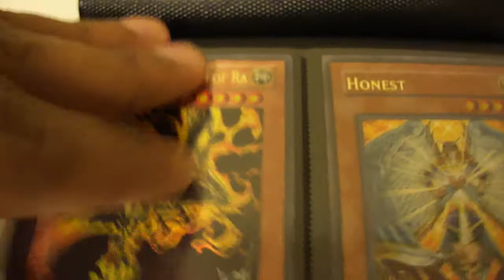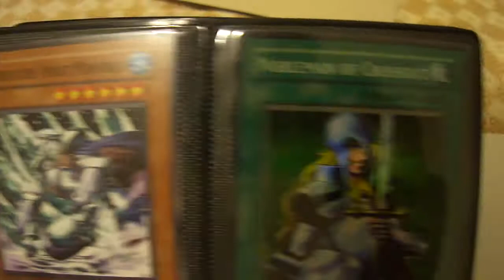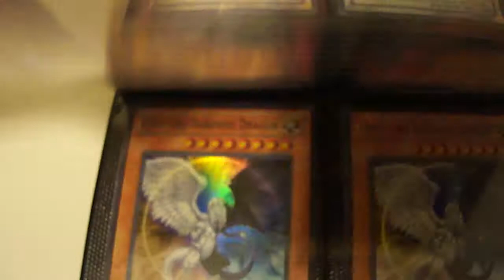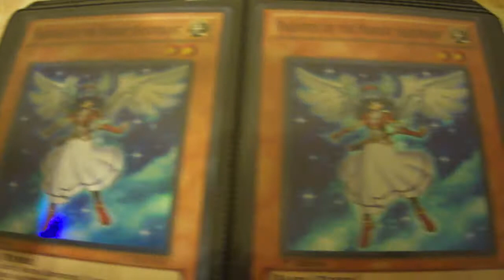Yugioh Trade Binder April 5, 2011 - Rare Cards for Cheap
Just stuff I have for trade or sale, please PM me. I do value my stuff lower than others usually. But if its too low, I won't even bother responding.

Wants:
Grandmaster of the Six Samurai (any rarity)A
Double Edged Sword Technique (common)
Legendary Six Samurai - Kizan
Legendary Six Samurai - Shi En (any rarity)
Solemn Warning (any rarity)
Upstart Goblin x 2
Cash $$$
Make offers etc.